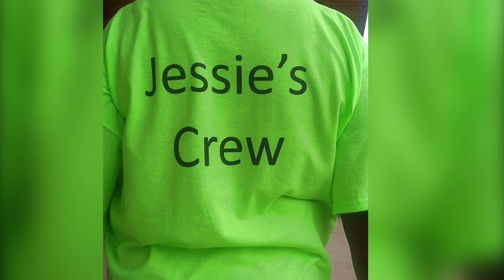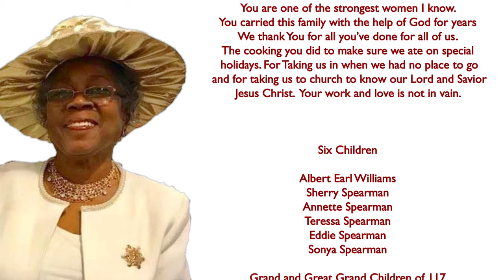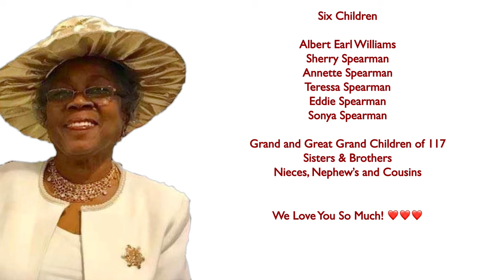A Tribute to my Grandmother Mrs. Jessie M. Scruggs